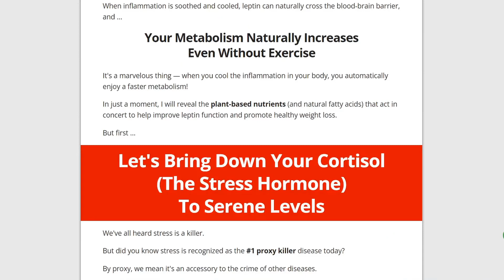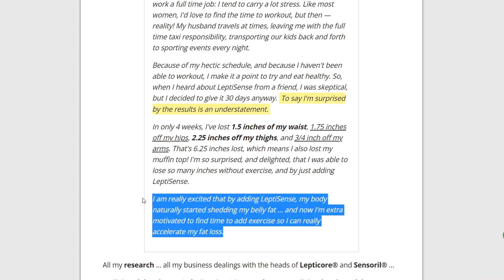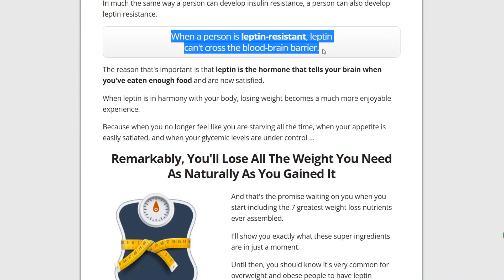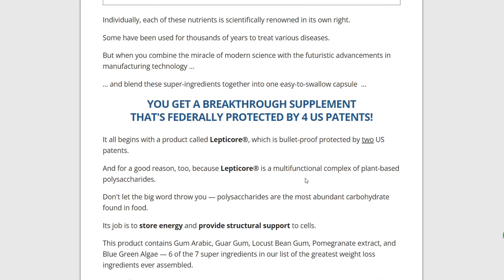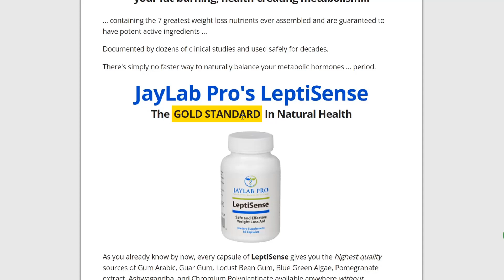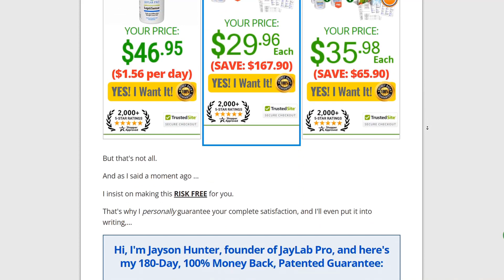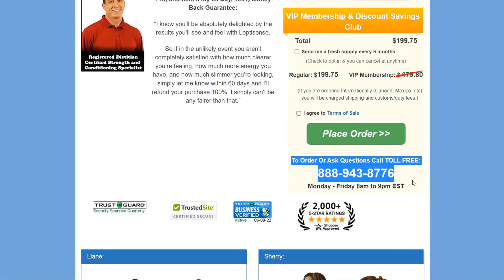LEPTISENSE REVIEW - 2 Important Warnings About Leptisense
✅Access the official website and get a wonderful discount to buy the LEPTISENSE product, by buying the 6 months package, instead of paying $347.70, you pay only $179 for this whole package. You save a total of $167 by buying the 6-pack, not to mention the Vip Community bonus.

In today's video I will tell you a little more about the famous LEPTISENSE supplement. This product, highly effective when it comes to accelerated weight loss by burning body fat, leaves some questions in the air, such as: Does it really work? What is the guarantee that this product works? How does it work in the body? Is it regulated by the FDA?

That's why I, Richard, am recording this video to clear all the doubts that may cross your mind, and better than that, I will give you 2 very important warnings that I need you to pay attention to before you buy LEPTISENSE

These 2 warnings, especially the last one, can save you over $160 when you buy LEPTISENSE.

I recommend you watch the video, but here are the questions and answers most people ask me and ask me to explain in detail

✅Question 1= What is this LEPTISENSE product?

✅Answer= Leptisense is an encapsulated, physical, FDA regulated, highly slimming supplement.

Supplement for women, that slims down 11.5 pounds in approximately 8 weeks, without changing diet, without starving, and even without exercise

Its composition is:

gum arabic, guar gum, locustia flour extract, pomegranate extract, blue green algae, ashwagandha root and leaf extract, chromium polynicotinate

Created from the Lepticore and Sensoril phomula...

Leptisense does not need to be combined with any other healthy habit

Benefits of Leptisense = will feel calmer, less stressed, more at peace, more willpower to do things, sense of contentment, emotional stability

Loss of approximately 10 kilos in approximately 10 weeks

✅Question 2= How does LEPTISENSE work in my body?

✅Answer= It acts directly on the cause of the problem that prevents you from losing weight, which is hormonal disorder...

When ingested, Leptisense will balance the 3 hormones essential for weight loss which are insulin, leptin and cortisol.

In this way it will restore the natural metabolism, speeding up the fat burning process.

✅Question 3= Does LEPTISENSE have any contraindications?

✅Answer= LEPTISENSE has no contraindications because it is a supplement based on natural foods already found in nature and present in our blood. LEPTISENSE only enhances the slimming process in our body through hormonal order

✅Question 4= What guarantees does LEPTISENSE offer?

✅Answer= You need to keep in mind that this product is FDA regulated and guaranteed. Being regulated by the FDA is the minimum when we talk about health, but as not all products have this backing and end up causing more harm than good to people, with KETO BHB you have this guarantee that the product is reliable and safe.

But since we already know that not everything works for 100% of the people who try it, since everyone's body responds differently, you have an incredible 180-day guarantee to test this product.

If for any reason you are dissatisfied with the results of the product, within 180 days, simply return what you didn't use for a full refund. No questions asked, no hidden fees, simple as that.

One email and the full refund process begins

✅Question 5=Is it safe to buy LEPTISENSE from this site?

✅Answer=The answer sounds simple but it is not. Yes, it is safe. You should make your purchase through the site that I am indicating, but you should keep alert if you are making your purchase on the official site or not.

Here in the description I left the official site to facilitate.

This product is only sold through the official site.

✅Question 6= How do I receive my LEPTISENSE product?

✅Answer= On the official website you have the option to click the buy button, and access the payment form. Once you complete this action you can complete your registration with your address.

Good luck!